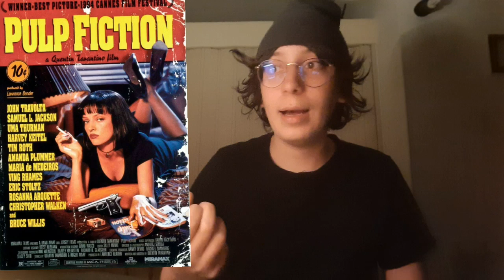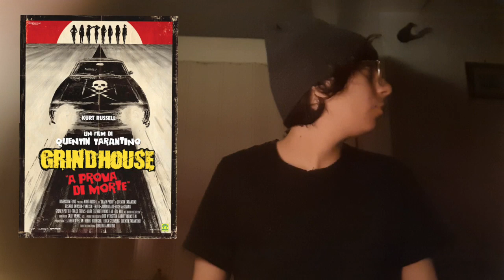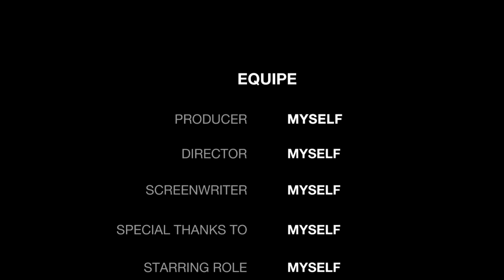MONOGRAFIA QUENTIN TARANTINO